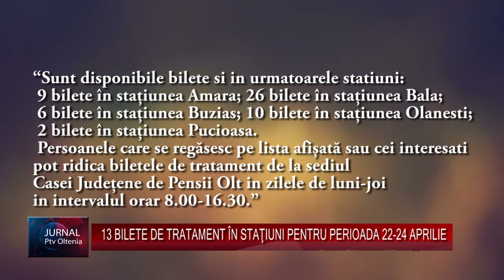13 BILETE DE TRATAMENT ÎN STAŢIUNI PENTRU PERIOADA 22-24 APRILIE